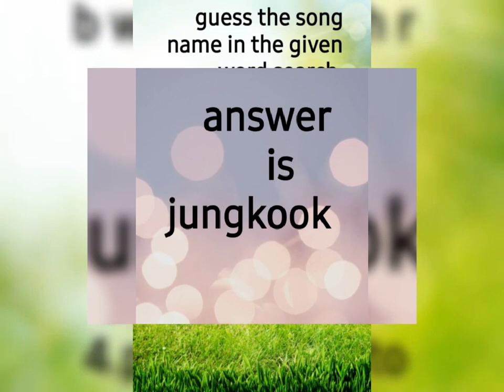answer the questions, please like, share and subscribe to my channel